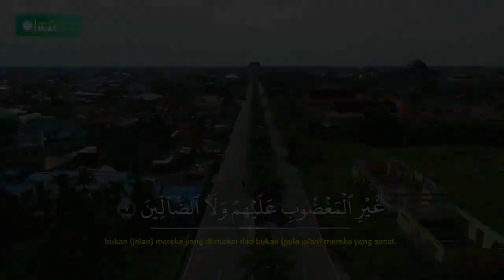Surah Al Fatihah - Abu Uwais | murottal | MIAS Tembilahan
Rekaman Asli Imam - imam Sholat  Musholla Imam Asy-Syafi'i Tembilahan

Bagi Kaum Muslimin Yang Ingin Menyalurkan Infaqnya Untuk Operasional & Kegiatan Musholla Imam Asy-Syafi'i Tembilahan.
Bisa Melalui Rekening Bank Syariah Indonesia.
An. Musholla Imam Asy-Syafi'i Tembilahan